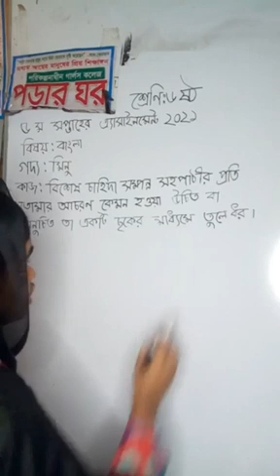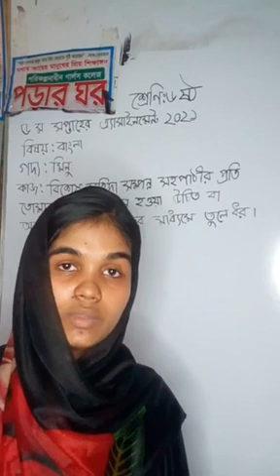৫ম এসাইনমেন্ট ২০২১, ষষ্ঠ শ্রেণি৷ বিষয়ঃবাংলা।